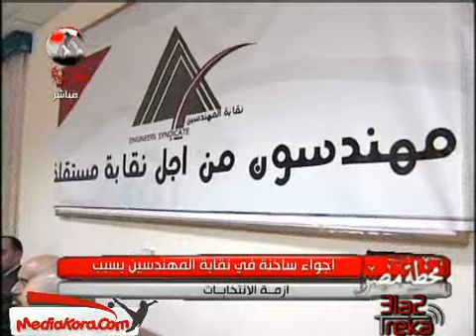وزير الري : نقابة المهندسين تحت مزاج الحارس القضائي